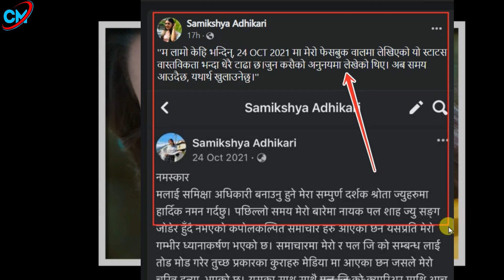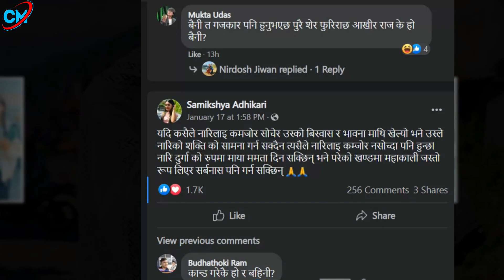Paul Samikshaya kanda : समिक्षाको यस्तो खु*लासा | पल शाह मौन | फेरि मिडिया तातियो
प्रिय दर्शकहरू मीठो मायासहीत नमस्कार !
चुलबुले मिडिया प्रा.लि. को "Offcial Youtube " च्यानलमा हजुहरूलाई धेरै- धेरै स्वागत छ,
| म सन्तोष कठायत |
हामीले हाम्रो च्यानलमा समाजलाई उज्यालोतर्फ धकेल्न प्रयास गर्ने केही महत्वपूर्ण जनचेतनामूलक सामाग्रीहरू पस्किदै अाएका छौ ।
यदि तपाईको समाजमा पनि समाजलाई असर गर्ने कुनै अनैतिक क्रियाकलापहरू सञ्चालन भईरहेका छन भने हामीलाई खबर गर्नुहोस ।हामी सबन्धित निकाएको ध्यानाकर्षण गर्ने प्रयास सदैभ गर्नेछौ ।
साथै समाजमा उदाउदै गरेका नवप्रतिभालाई पनि बिशेष स्थान दिनेछौ ।
|| हाम्रो ठेगाना || 🌻🌻|| हाम्रो बारेमा ||
Director:Santosh kathayat
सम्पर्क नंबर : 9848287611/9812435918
नोट : हामीले मेहेनेत गरि Uplode गरेका भिडियोहरू Downlode गरि Uplode नगर्नु है ! हजुरको च्यानल सदाका लागि strike लागि उड्नेछ ।
हाम्रा केही हेर्नैपर्ने भिडियोहरूका Link हरू

चुलबुले मिडिया
"सदैभ चुलबुले कन्टेनको साथमा"